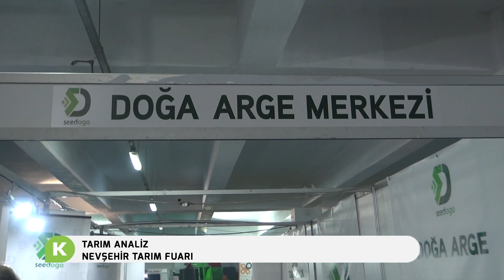ADİL GÖKSEL NEVŞEHİR TARIM FUARI DOĞA TOHUMCULUK